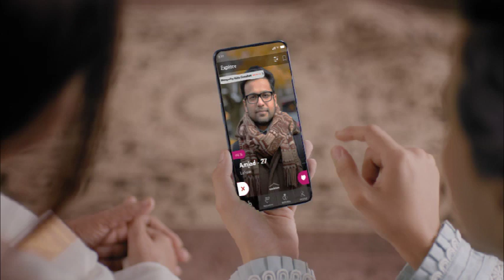TVC 2 Teaser | Dil Ka Rishta | Nayi Soch Naye Rishtay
Dil Ka Rishta making its way from your TV screens to your mobile phones and then your homes. Coming soon!